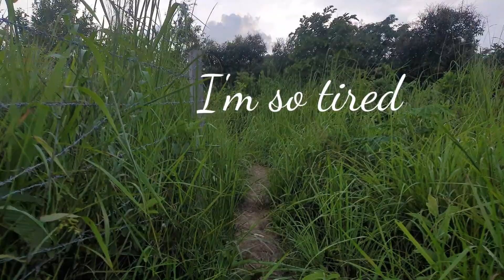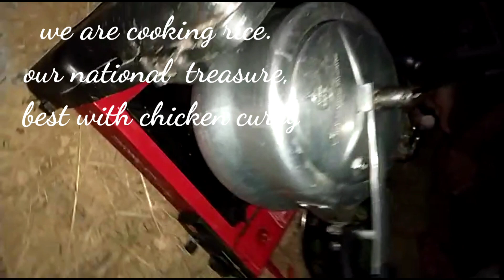Best place for camping in imphal.imphal Manipur||Imphalcity view from |langol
Having fun with my brothers.jhonnyneedcash.